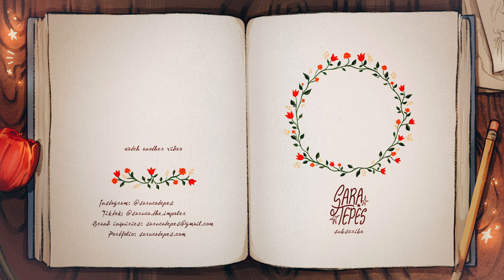SKETCH WITH ME ✦ Cozy Rainy Day Ballpoint Sketching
Come to Crete with me on a 7-day art retreat!

hello my friends ✨  it's a rainy day today, so to lift my spirits, I'm working on a ballpoint sketch spread! I hope you enjoy this process!

Amazon storefront for my sketching supplies*